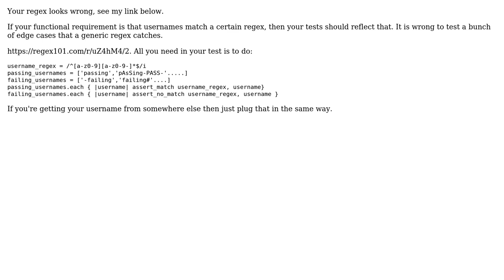Code Review: An easier way to test a valid username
With thanks & praise to God, and with thanks to the many people who have made this project possible! | Content (except music & images) licensed under CC BY-SA | Music | Images & others | With thanks to user Mohamad user Devon Parsons user 200_success and the Stack Exchange Network Trademarks are property of their respective owners. You are responsible for your own actions.